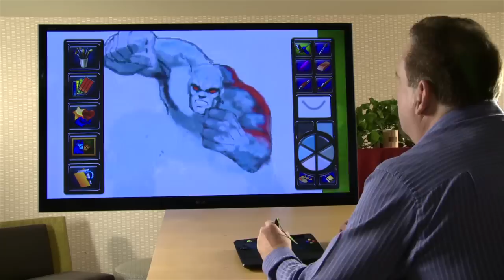Mitch Schauer Time Lapse Video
Professional artist Mitch Schauer uses the uDraw GameTablet and uDraw Studio: Instant Artist game.  See the time-lapse video of his creation.